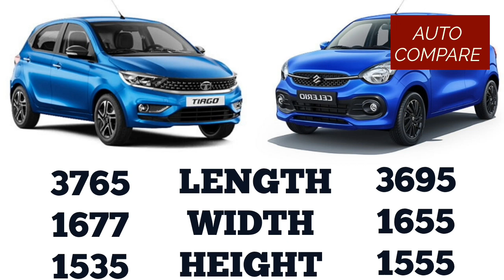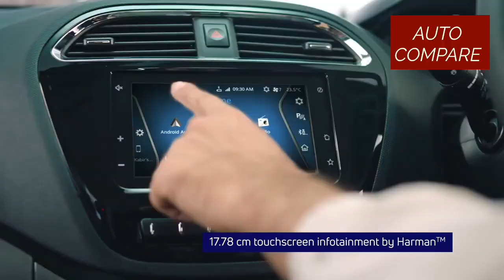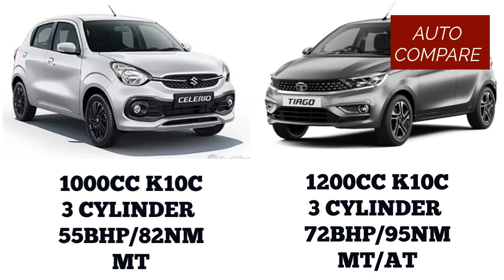Tata Tiago Cng vs Maruti Celerio Cng - AUTO COMPARE 2024